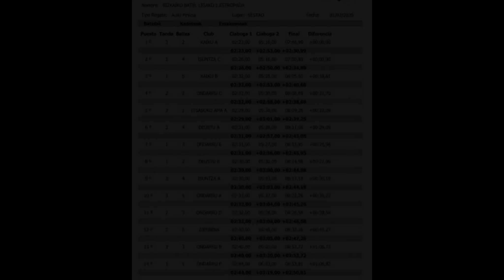2020-BIZKAIKO BATEL LIGA (I)-EMAKUMEZKO KADETEAK